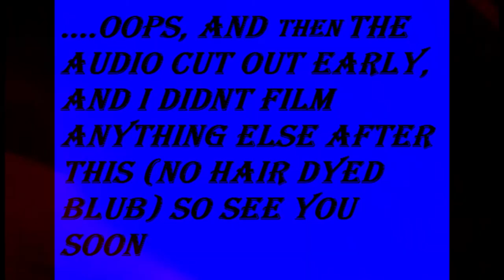End Of November 2019 Vlog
I don't have a lot of footage this month at minute but you do get more cute Thunder.